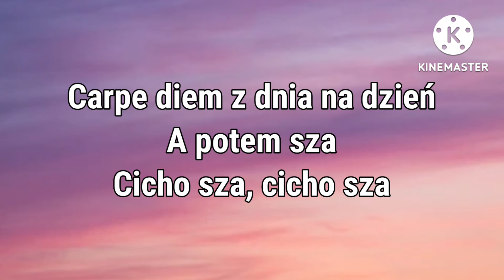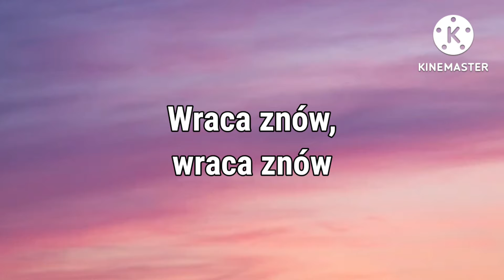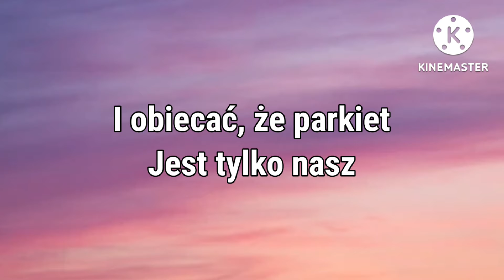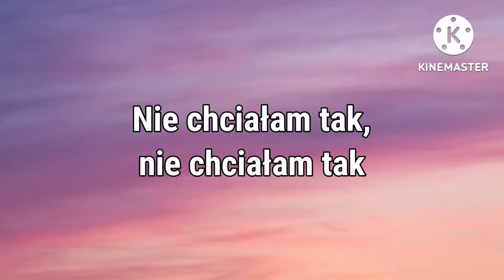Sanah - 2:00 (Tekst)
Nie wiem czy to miało sens
Hulać tak, hulać tak
Kolejny raz
Carpe diem z dnia na dzień
A potem sza
Cicho sza, cicho sza

Sorka za ten telefon
Dzisiaj o drugiej w nocy
Tylko chciałam pomocy
I Ciebie
W słuchawce słyszałam śmiech
Naiwna ja, naiwna ja

Mogłam mówić co myślę
Na cały głos
Mogłam nie brać do siebie
Gdy zranił ktoś
Mogłam trzymać Cię mocniej
Gdy chciałeś iść
Mogłam tak (mogłam tak)
Mogłam wziąć Cię do tańca
Ostatni raz
I obiecać, że parkiet
Jest tylko nasz
Teraz jakoś magicznie
Chcę cofnąć czas

Czemu jak ten śniegu puch to wraca znów?
Wraca znów, wraca znów
Czemu po tej stronie rzęs tęsknie ciut
Tęsknię ciut, tęsknię ciut

Tylko chciałam pomocy
I Ciebie

Na cały głos
Mogłam niе brać do siebie
Gdy zranił ktoś
Gdy chciałеś iść
Ostatni raz
Jest tylko nasz
Teraz jakoś magicznie
Chcę cofnąć czas

Szkoda, że puściłam Cię
Nie chciałam tak, nie chciałam tak